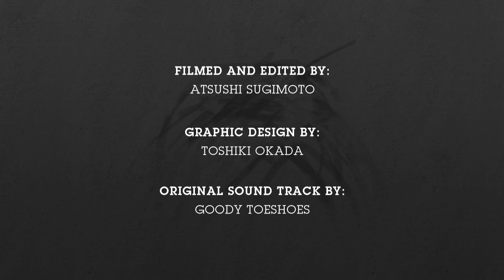DROP IN - ドロップイン / SKATEBOARD HOW TO - スケートボード ハウツー / アール編 初級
1992年にスタートしたスケートボードブランドELEMENT SKATEBOARDS（エレメント スケートボード）によるスケートボードのやり方を解説したハウツー動画「STEP BY STEP」。4人のトップ・プロライダー達が、スケートセクション "DROP SPOT" を使って、丁寧に解りやすく、初級〜中級までの全46トリックを伝授。初めての人からネクストレベルを目指すスケーターまで。

■FLAT TRICK (フラット トリック)

■CURB TRICK (カーブ トリック)

■R TRICK (アール トリック)